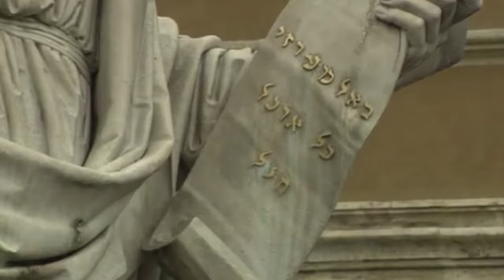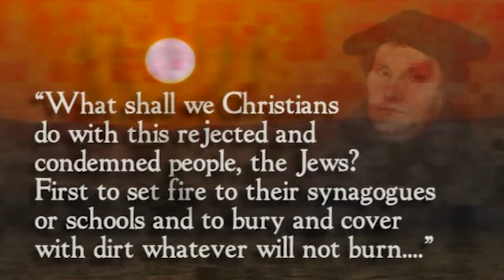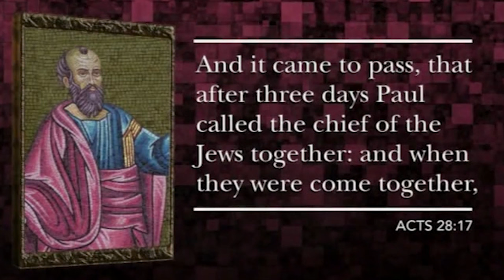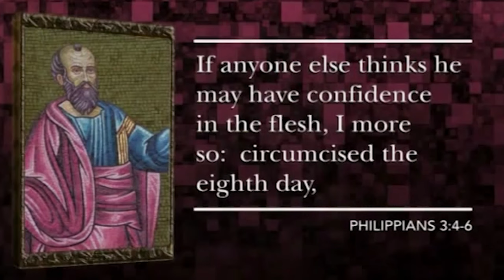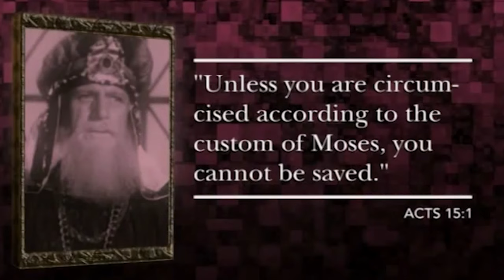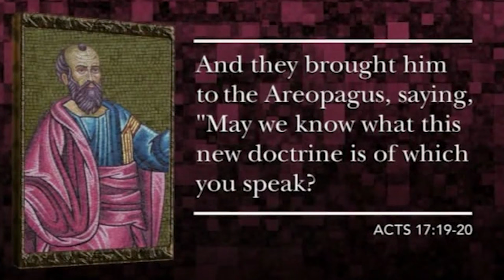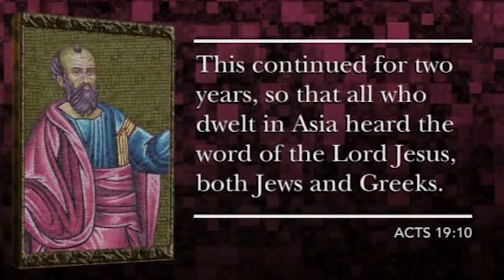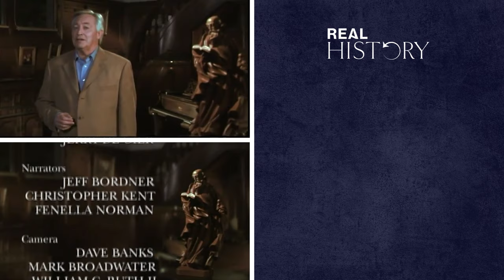Paul the Apostle: The Real Story Of The Man Who Shaped Christianity | Real History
Did the apostle Paul take Christianity from Jesus in order to make it a world religion? Join us as we unravel the centuries of accumulated misunderstanding about Paul and his teachings. With modern scholarship shedding new light on the biblical record, an astonishingly different picture of the apostle Paul emerges.